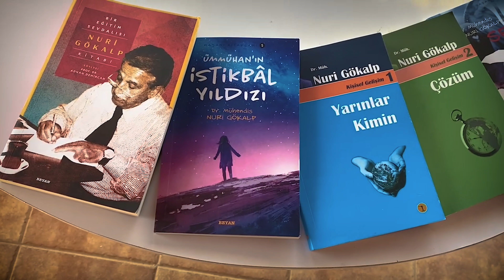Uzun Bir Başarı Öyküsü: Okumak, Okutmak ve Yazmak Üzerine Dr. Nuri Gökalp ile Farklı Bir Söyleşi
Bu söyleşi Dr. Nuri Gökalp Beyefendi ile 9 Eylül 2021 tarihinde İzmir Sığacık'ta gerçekleştirilmişti. Bu videonun yayımlandığı 2 Kasım 2021'de kendilerini kaybettiğimiz haberini almış bulunuyoruz. Kendisine Allah'tan rahmet, ailesine ve tüm sevenlerine sabırlar diliyorum. Kurduğu vakıf ve bıraktığı eserlerle aramızda yaşamaya, hayatı buyunca yaptığı gibi insanlara faydalı olmaya ve çevresine ışık saçmaya devam edeceğine gönülden inanıyorum. Sıra dışı bir insandı. Hep sıra dışı yaşadı. Ruhun şad olsun Nuri Bey Amca, mekanın cennet olsun!